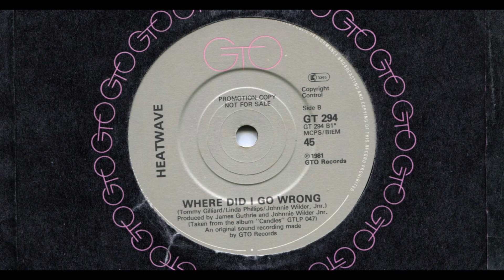HEATWAVE / WHERE DID I GO WRONG / 1981 / B-SIDE / 7'' VINYL / 80'S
*HEATWAVE
*WHERE DID I GO WRONG
*1981
*GTO
*GT 294